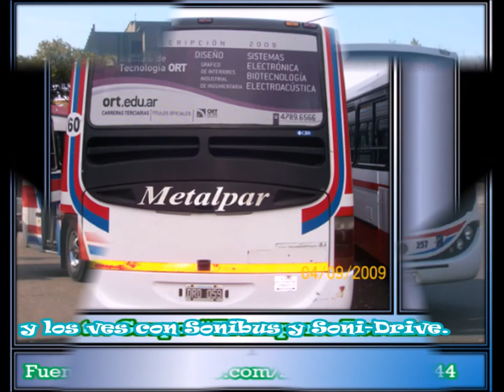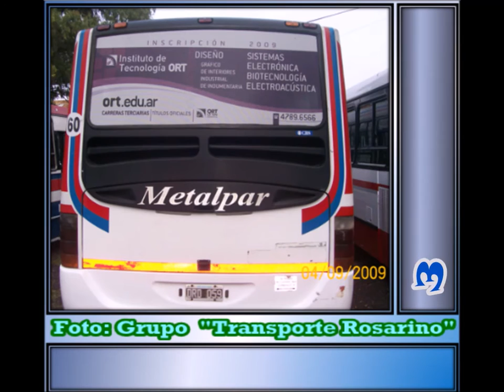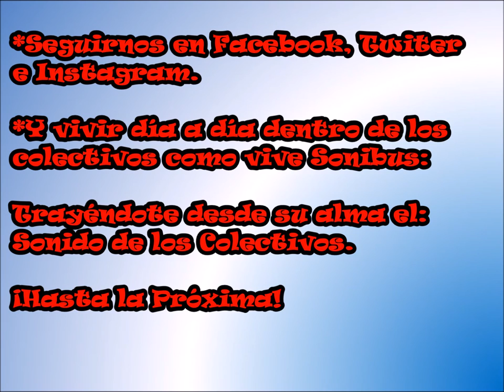🎧 EMTR - 109 (M.Benz OH1621L)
🖊|Datos Técnicos|🖊
Línea: 139
Medios de Pago: TSC (Tarjeta Sin Contacto) y Boleto Ocasional (Monedas)
Interno: 108
Empresa: EMTR (Empresa Mixta de Transporte Rosario)
Chasis: Mercedes-Ben OH1621L
Emisión: Norma: Euro II
Transmisión: Automático
Caja Automática: Allison MT 643
Cantidad de Marchas: 4
Cantidad de Cilindros: 6
Ubicación Del Motor: Atrás
Piso: Bajo
Carrocería: Metalpar
Modelo: Milonga
Cantidad de Puertas: 2
Cantidad de Asientos: 30
Marca de los Asientos: Grammer (Chicos)
Año: 2001/2002
Fotos: Citadas Oportunamente